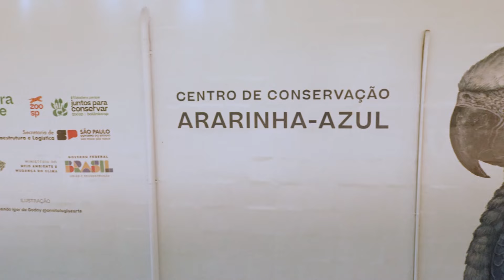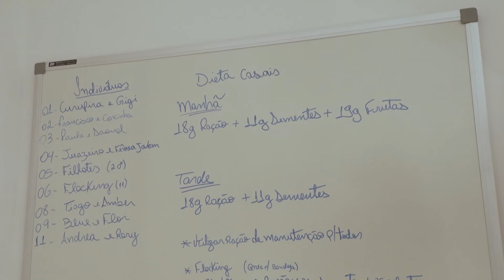Operação Mesquita 06/06/2024 - Centro de Conservação para a Ararinha Azul + Alimentação Zoo SP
Otavio visitou o Centro de Conservação para a Ararinha-Azul do Zoológico de São Paulo!